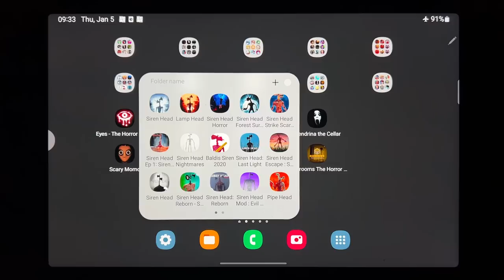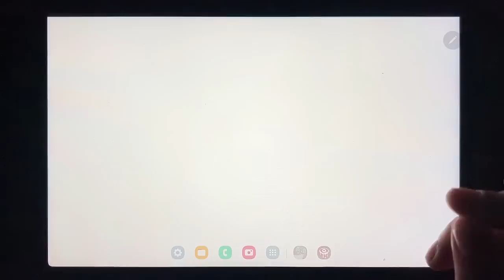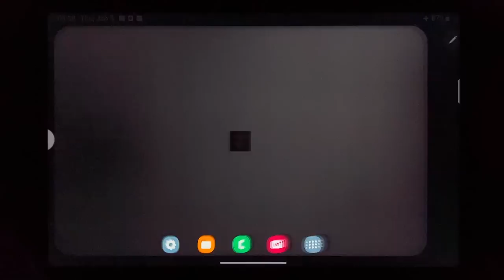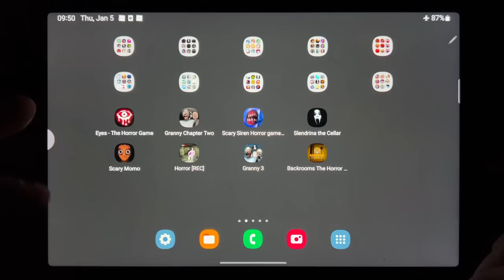Eyes The Horror Game, Granny Chapter Two, Scary Siren Head Horror Game 3D, Slendrina The Cellar...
Eyes The Horror Game, Granny Chapter Two, Scary Siren Head Horror Game 3D, Slendrina The Cellar, Scary Momo, Horror REC, Granny 3, Backrooms The Horror Nightmare